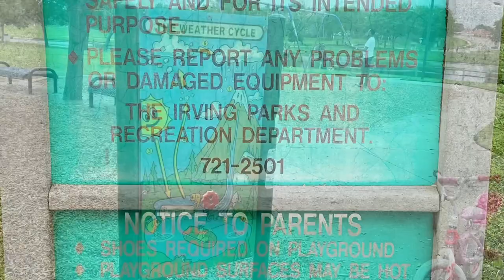Thomas Jefferson Park Irving Tx| Irving Attractions |outdoor playground/Amusement park /family vlog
Thomas Jefferson park is best outdoor shaded playground/amusement park.it has very good scenery and best place for small get together.